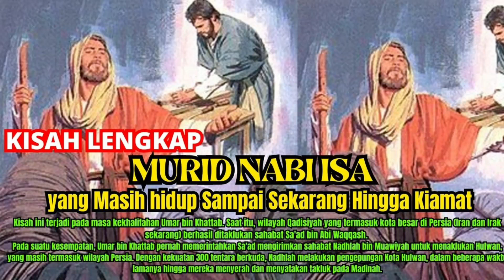Murid Nabi Isa yang Masih hidup Sampai Sekarang Hingga Kiamat !!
Usai azan dilantunkan Nadhlah, ketakutan sempat menyelimuti mereka. Meskipun perkataan gaib itu membenarkan keislaman dan apa yang sedang mereka lakukan.

Maka Nadhlah sebagai pimpinan rombongan pasukan itu berkata, "Wahai hamba Allah, siapakah engkau? Semoga Allah senantiasa melimpahkan rahmat-Nya kepadamu. Apakah engkau malaikat, jin atau hamba Allah lainnya? Engkau telah memperdengarkan suaramu kepada kami, maka tunjukkanlah bentuk tubuhmu!! Aku adalah tentara Allah, balatentara Rasulullah Shalallahu ‘alaihi wasallam, dan balatentara Umar bin Khaththab!"